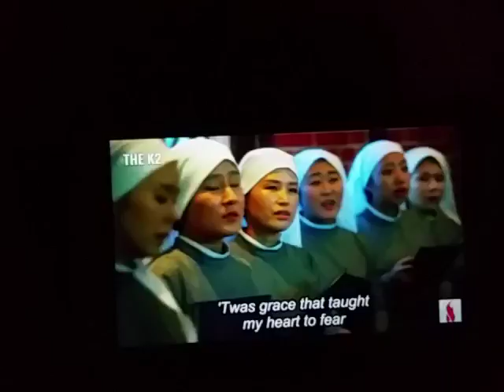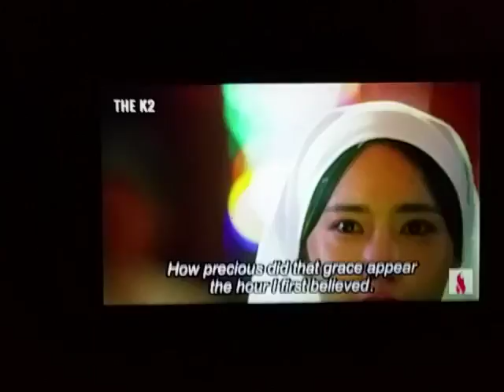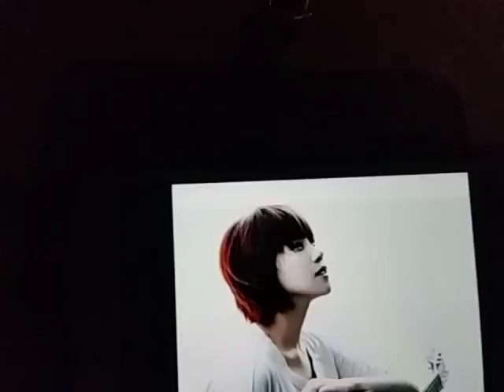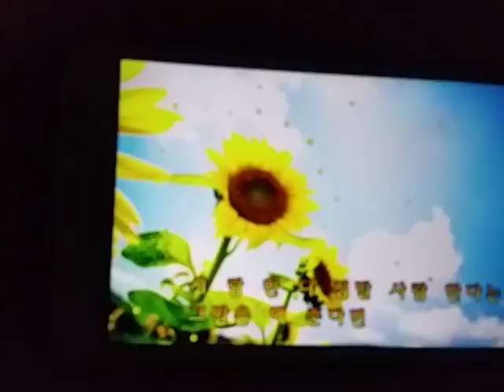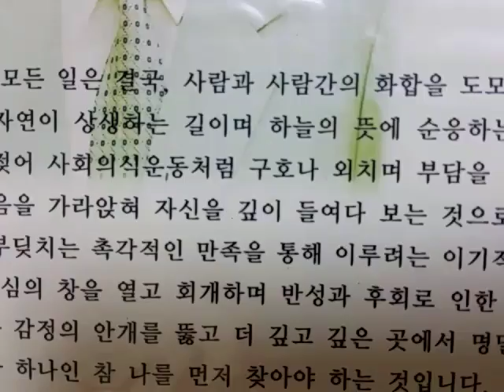Amazing grace Korean